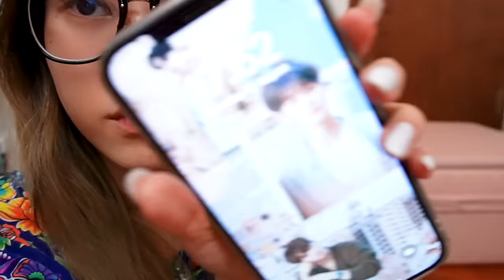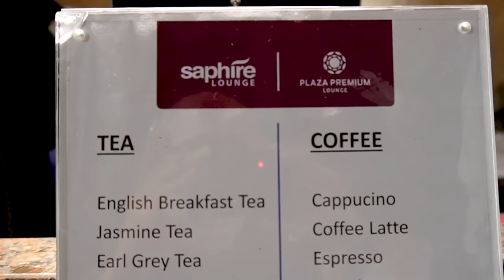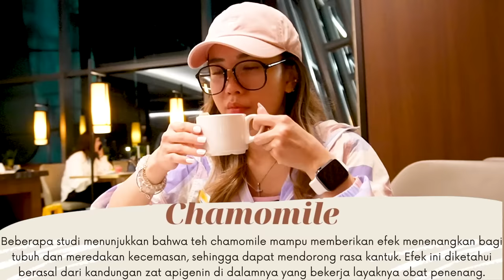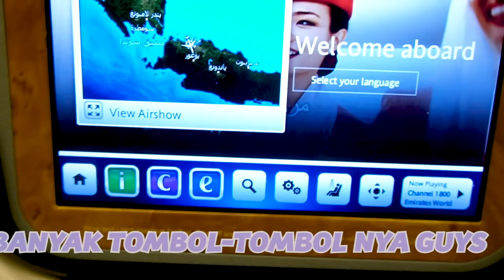REVIEW PESAWAT BUSINESS CLASS 200.000.000! WORTH IT GA?